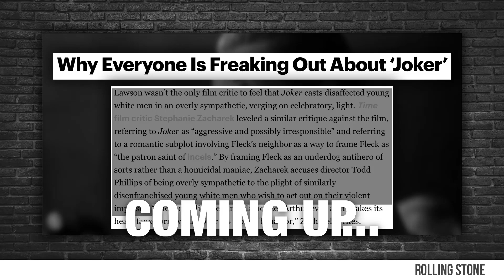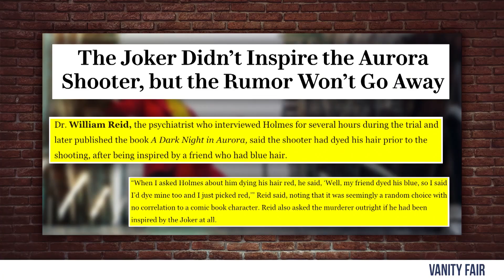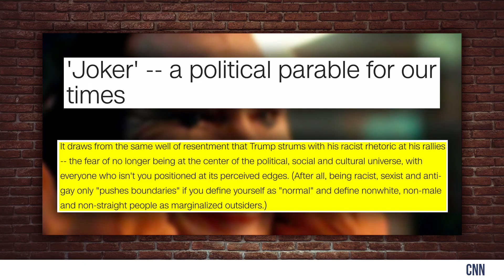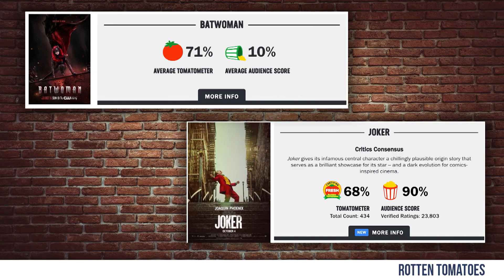👀 Why Liberals Hate Joker but Love Batwoman! | Louder with Crowder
Discussing all things 'Joker' and the media outrage around it.